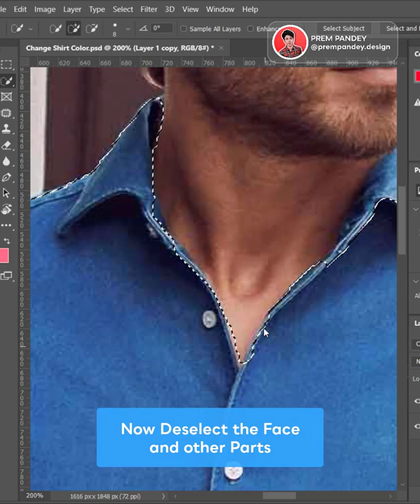Change your Shirt Color in Photoshop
In this video, we are going to learn how you can change the color of your in Adobe Photoshop easily